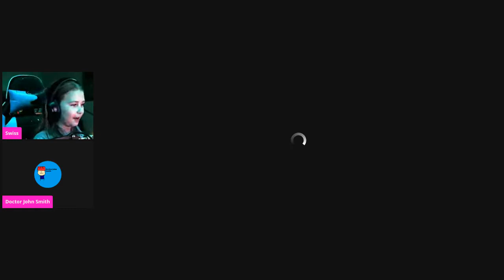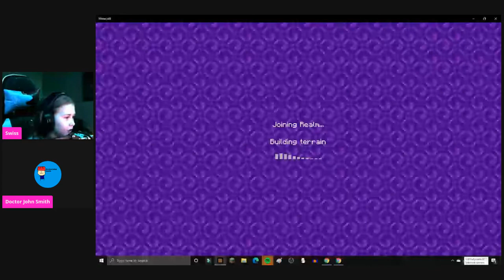Mine And Swizy's Minecraft Realm